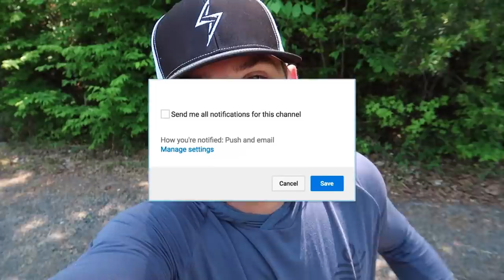Abandoning My $100,000 Boat - WE FOUND THEM! (River Fishing)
In this river fishing video we abandon my bass boat to go bank fishing! If you want to see a full bank video while river fishing let me know! Do you like river fishing? Do you like the river fishing videos? Do you enjoy the boat videos? Let me know if you like these bass fishing videos / river fishing videos. Also leave your feedback on the boat fishing videos / bank fishing videos. Now lets go river fishing on the bank while abandoning my bass boat!